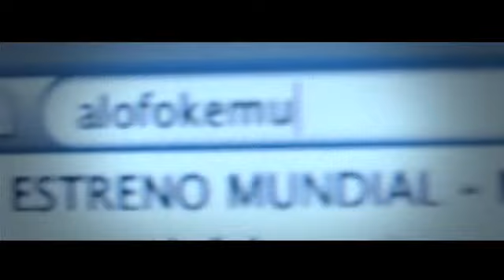Fuego - Que Buena Tu Ta (Remix) (feat. VA)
Fuego, Black Point, Mozart, Sensato, Monkey Black, Los Pepes & Villanosam  Que Buena Tu Ta (Remix)